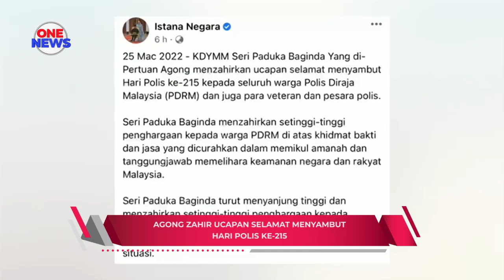Agong zahir ucapan selamat menyambut Hari Polis ke-215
selamat menyambut Hari Polis ke-215 kepada seluruh warga Polis Diraja Malaysia (PDRM), termasuk veteran dan pesara polis.

Melalui kenyataan media yang dikongsi menerusi akaun Facebook Istana Negara hari ini, Baginda menzahirkan setinggi-tinggi penghargaan kepada warga PDRM atas khidmat bakti dan jasa yang dicurahkan dalam memikul amanah dan tanggungjawab memelihara keamanan negara dan rakyat Malaysia.

Baginda turut menyanjung tinggi dan menzahirkan setinggi-tinggi penghargaan kepada seluruh warga dan pesara PDRM atas jasa dan bakti yang diberi tanpa mengira penat lelah, masa dan situasi.

Dalam hantaran sama, baginda mendoakan agar seluruh warga PDRM dirahmati dan dilindungi Allah SWT daripada segala bentuk ancaman dan musibah serta para pahlawan negara yang telah terkorban ditempatkan bersama para solihin.